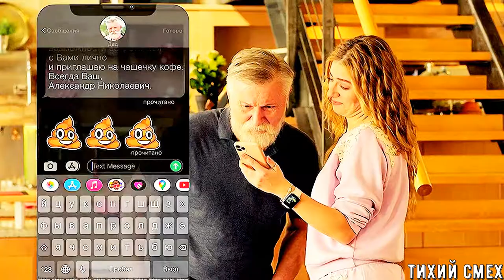Папик (смешные моменты 2 сезона)